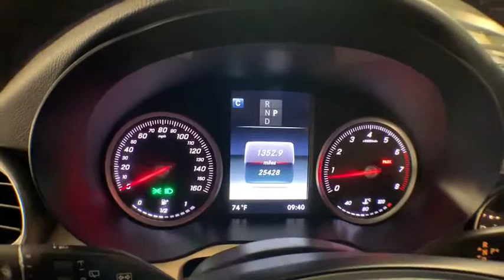2016 Mercedes-Benz GLC New and preowned Mercedes-Benz, Atlanta, Buckhead, certified preowned P9816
Silver U 2016 Mercedes-Benz GLC available in Atlanta, Georgia at Mercedes of Buckhead.

Recent Arrival!br2016 Mercedes-Benz GLC. This particular GLC 300 GLC is Silver and has Silk Beige/Black w/MB-Tex Upholstery interior. . 2016 Mercedes-Benz GLC 300brbrbrCARFAX One-Owner. Clean CARFAX.br22/28 City/Highway MPGbrbrMercedes-Benz of Buckhead prides ourselves on our exceptional customer satisfaction ratings Everyday. Our Certified professional sales staffs only goal is to treat you to the most relaxed, enjoyable and trustworthy purchasing experience that you have ever had. Our convenient Buckhead location near Lenox Mall and Phipps Plaza, very flexible Sales and Service hours, and expansive of selection of weather-protected new and pre-owned automobiles only adds to that experience. Please allow us to show you what make Mercedes-Benz of Buckhead the luxury car dealership of choice in the entire Southeast. Enjoy our gourmet Cafe Benz, award winning Service department, and be assured that our commitment to serving you is absolutely the #1 priority! Mercedes-Benz of Buckhead - Where People Drive Us.brbrAwards:br * JD Power Vehicle Dependability Study